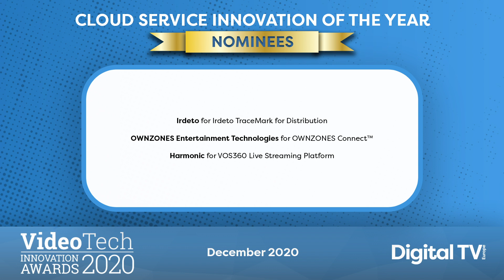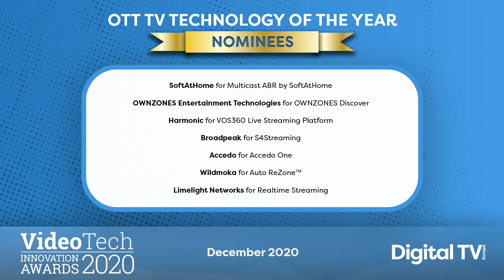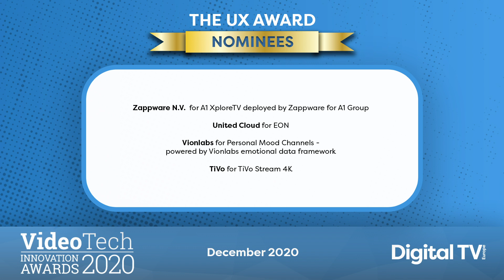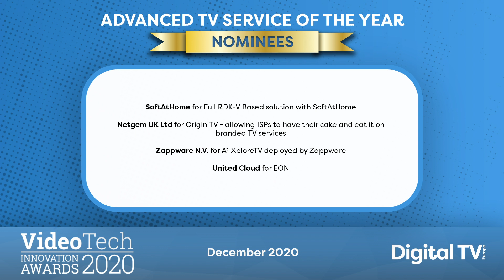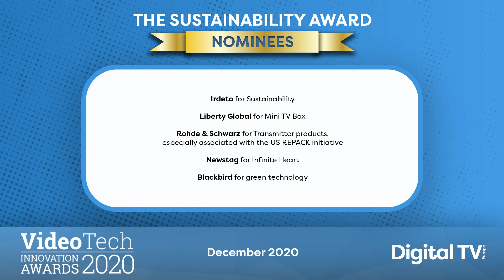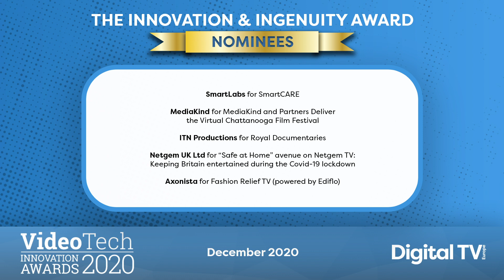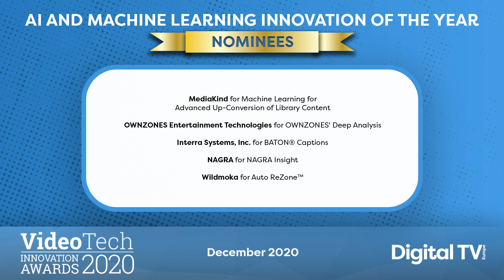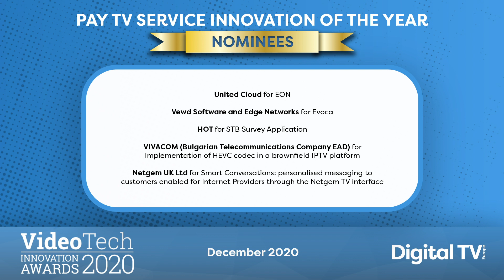VideoTech Innovation Awards 2020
Welcome to DTVE's VideoTech Innovation Awards 2020, as we celebrate those who are at the heart of transforming today’s global video industry and reveal this year's most deserving winners.

From Advanced TV Innovation of the Year to Live-streaming Initiative of the Year and to our new categories such as The Sustainability Award, DTVE is delighted to honour the most innovative and outstanding technologies and individuals from this most unusual of years!